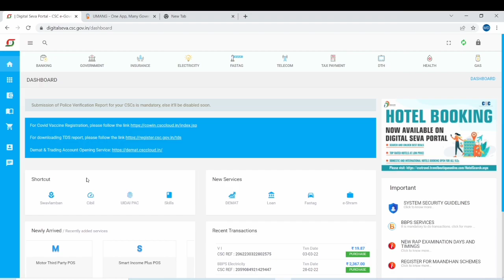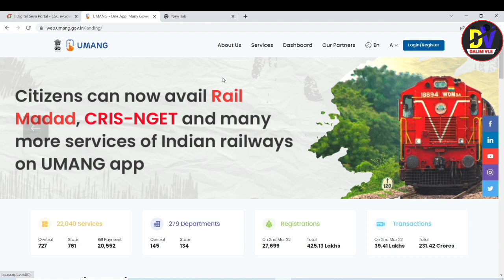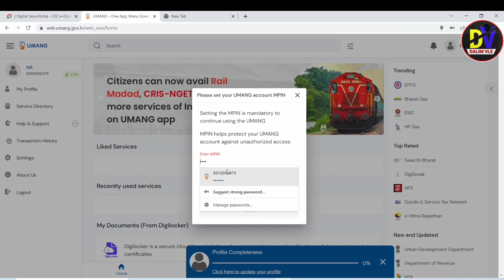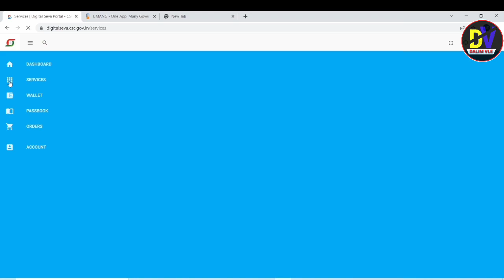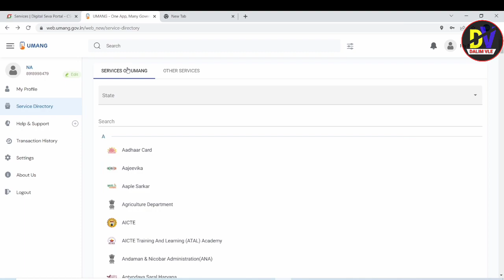Barking news Id Approved कर सकते हैं 10 मिनट में CSC & UMANG